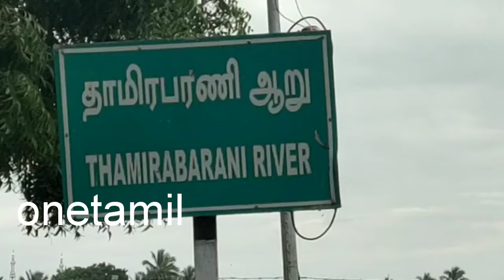தாமிரபரணி ஆற்றில் வெள்ளம் தூத்துக்குடி மாவட்ட காவல் கண்காணிப்பாளர் ஜெயக்குமார் பரபரப்பு பேட்டி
தாமிரபரணி ஆற்றில் வெள்ளம் தூத்துக்குடி மாவட்ட காவல் கண்காணிப்பாளர் ஜெயக்குமார் பரபரப்பு